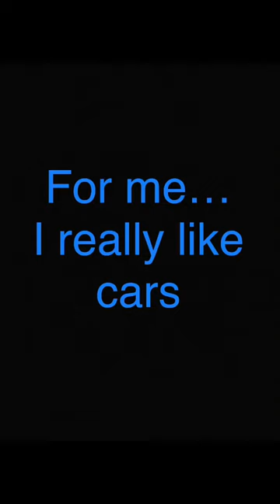I really like cars